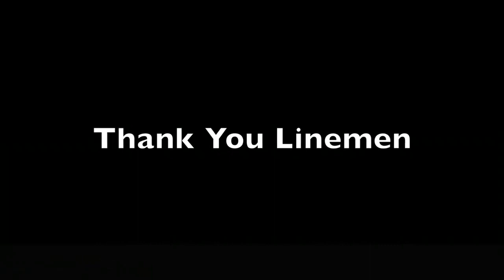Dramatic Drone Video of Hurricane Disaster Prep - Linemen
Drone video from Hurricane Linemen Staging Area in Lake City, FL